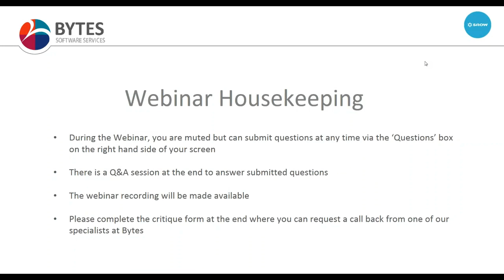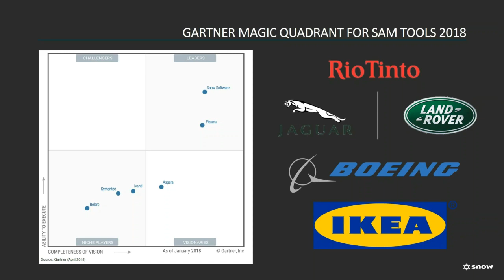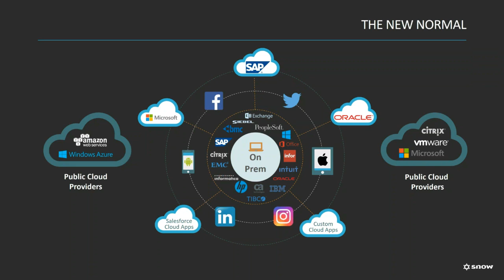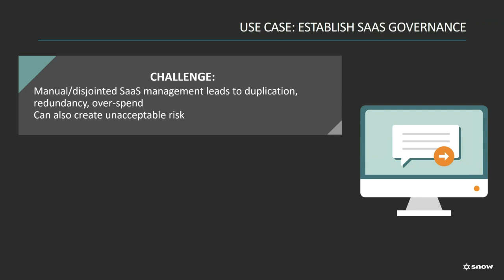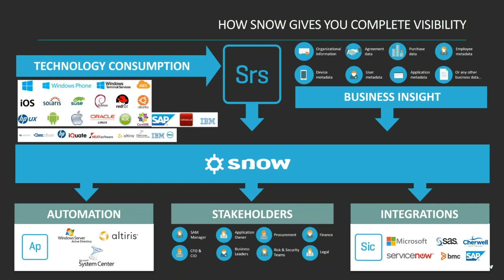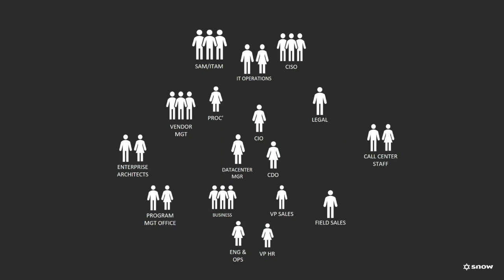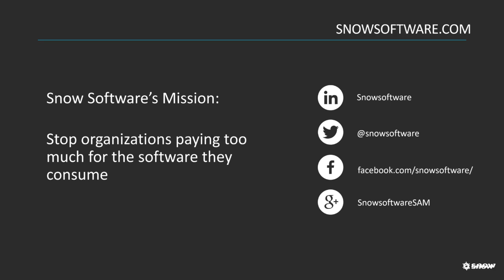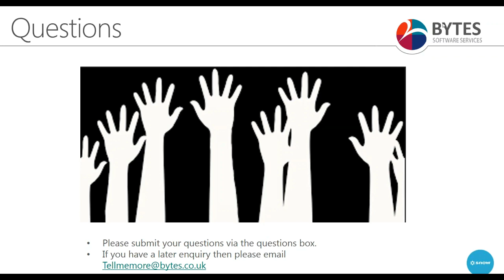How IT can accept and Manage the power shift caused by digital transformation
Are other business units making IT decisions - without relying on you?

It’s vital that you have a handle on how IT budget is being used and have clear projections for future demand to avoid losing control and wasting money.

If you are worried about being frozen out of crucial decision making for your business, then act quickly: You could get marginalised, lose your influence and your voice.

Join Bytes and Snow Software, for a free webinar on Wednesday 13th June – 10:30-11:30am.

We will explore how to solve the ‘Disruption Gap’ that’s opening up between IT and the business and reveal what you can do to take the lead on your organisations digital transformation journey!

• Discover - how to turn visibility into savings – kerching!
• Explore - How to easily retain control of your IT Estate
• Revealed - The solutions available to help bridge the Disruption Gap